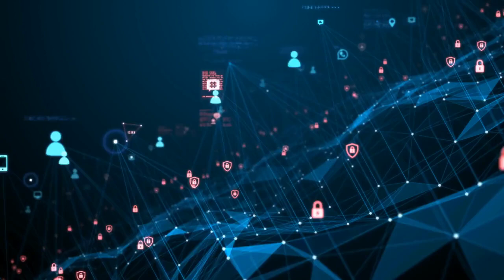Social Media Marketing For Home Inspectors | Home Inspection Social Media Marketing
| Home Inspector Marketing | Home Inspector Help

Are you a home inspector looking to boost your online presence and grow your business? Look no further! In this video, we dive deep into the world of Social Media Marketing For Home Inspectors, a crucial aspect of modern business success.

In today's digital age, having a strong online presence is essential for any home inspector. With the right strategies, you can effectively reach potential clients and establish yourself as a trusted authority in the field of home inspections. Our focused keyword, Social Media For Home Inspectors, is the cornerstone of this discussion.

Discover the power of Home Inspection Social Media Marketing as we explore the tactics and techniques that can help you connect with your target audience, gain their trust, and ultimately, win their business. From creating engaging content to leveraging the right hashtags and optimizing your profiles, we'll cover it all.

But it doesn't stop there! We'll also share valuable insights into the world of LSI keywords like Home Inspection Social Media Marketing, which can further enhance your online visibility. These related keywords play a crucial role in search engine optimization and can significantly improve your chances of being discovered by potential clients.

Ready to take your home inspection business to the next level? Don't miss out on this opportunity! Watch our video and visit our for in-depth guidance and expert tips on mastering the art of Social Media Marketing For Home Inspectors.

Join us in this insightful journey towards maximizing your online presence and driving more business to your doorstep. Start today, and let's embark on the path to success together!